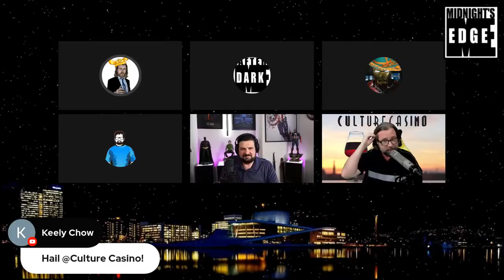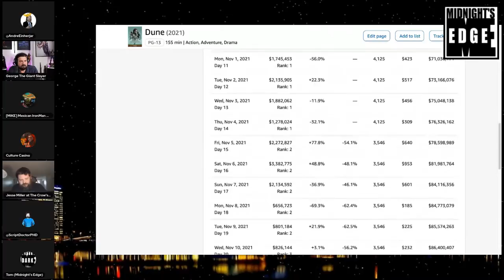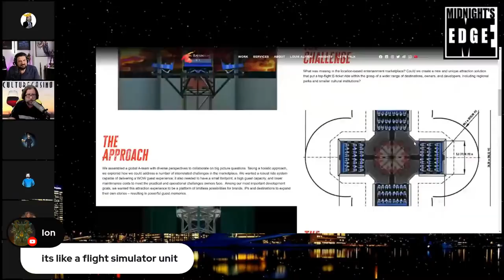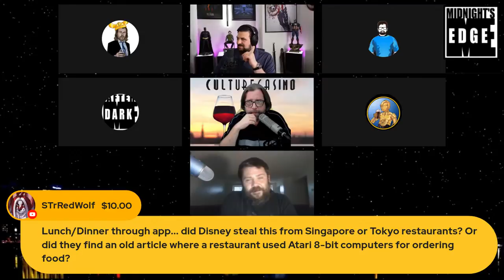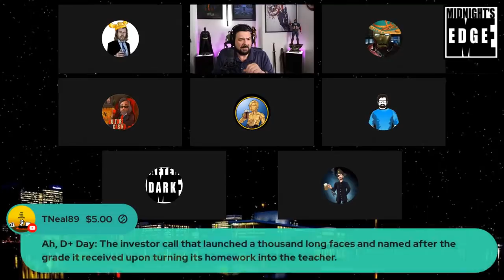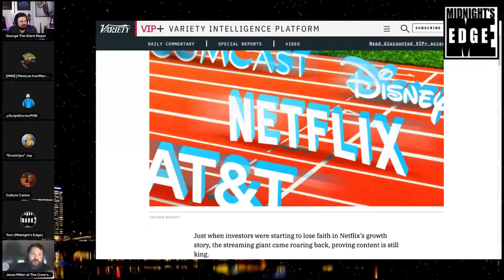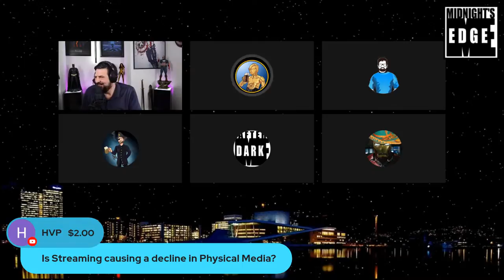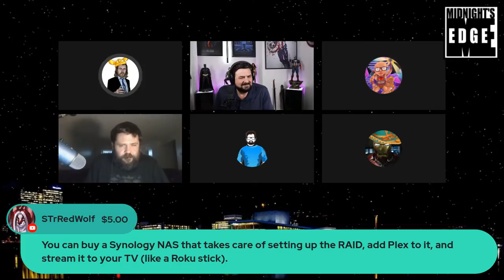Eternals flops and Disney gets taken on a Star Wars Ride! | MEitM #172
The Midnighters are joined by George Mohlo, author of "Scarred".

@Drunk 3PO